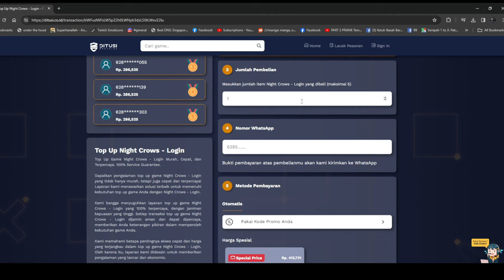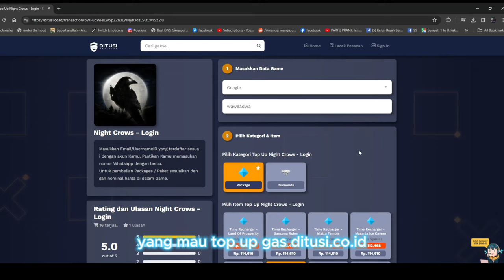Guide Chapter 30-5 Impossible Gnoll Boss (30MENIT) ! Top Up di Ditusi!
Empuk, Low Accuracy? tidak masalah